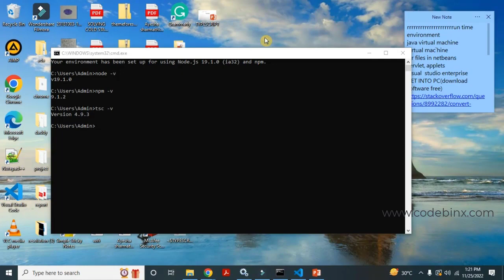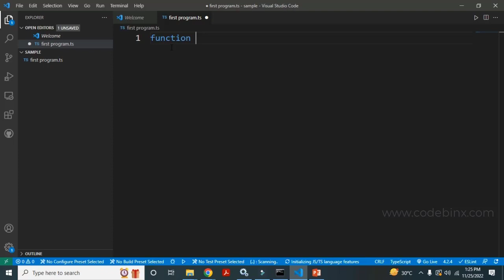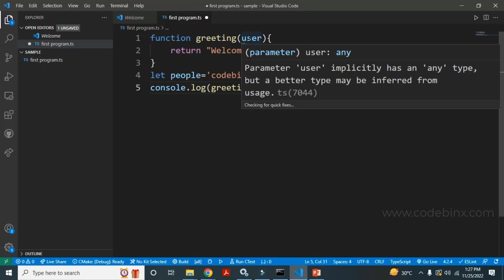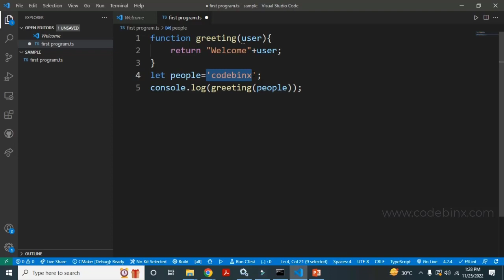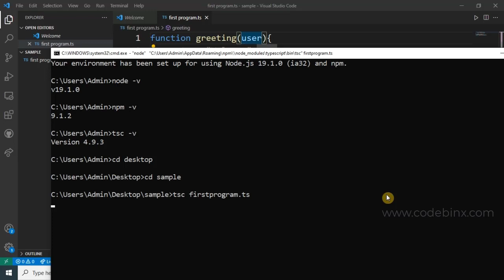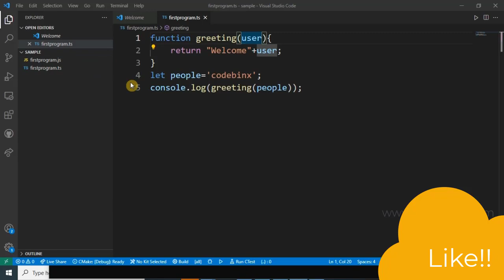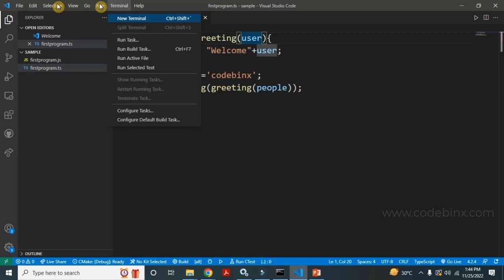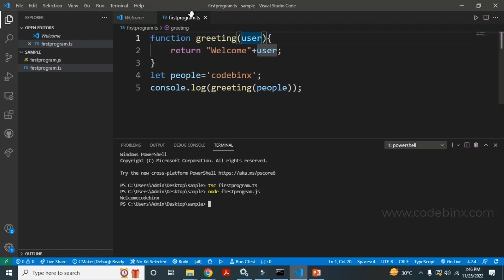#4 Typescript basic program| typescript course in tamil| Codebinx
Hi developers,
Our paid courses in Tamil:

Asp.Net MVC course - Rs.799/-
Asp.Net core course - Rs.599/-
Unity Game development- Rs.599/-
Angular8 - Rs.599/-
ReactJS - Rs.599/-

Course bundles C#, Asp.Net MVC, Asp.Net core, Web API, Angular8, ReactJS, and Unity Game development. you can buy all these courses at just Rs.999/- (7  courses in one  bundle)